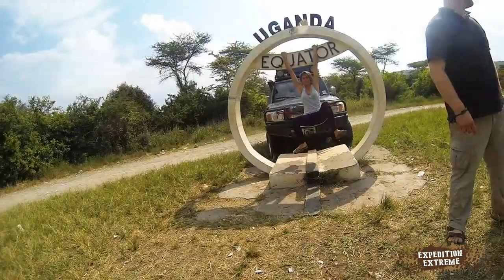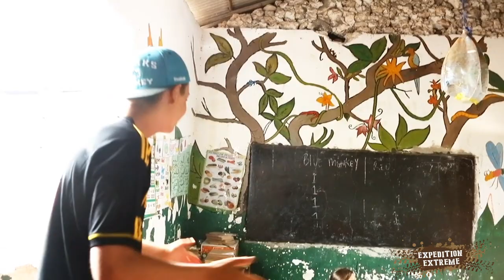Overland Stories, 14 African Countries, The Honey badger Diaries Ep 3:4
Wet Season in Zimbabwe, Overnight Thundershowers in the pans, and held up at gun point